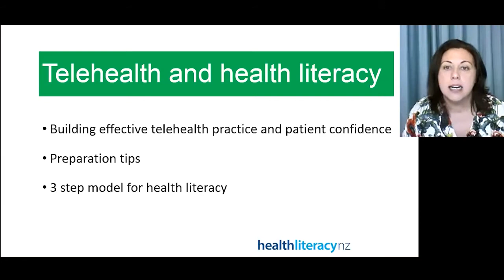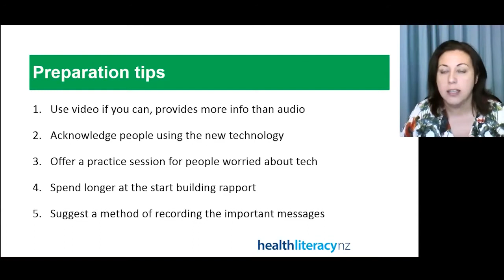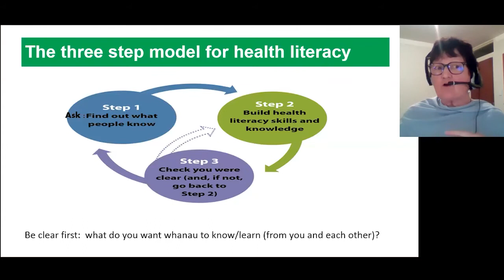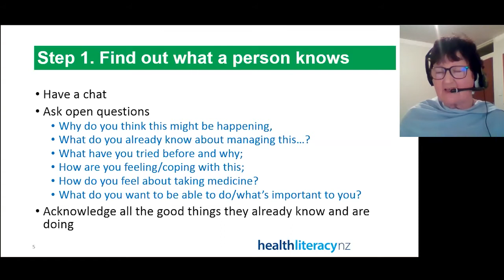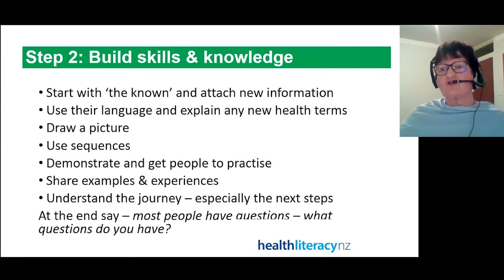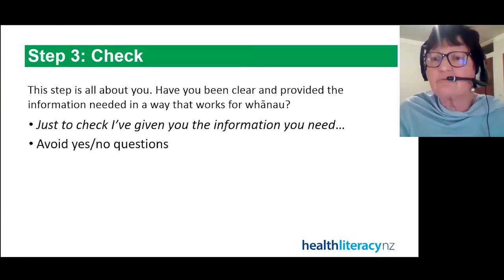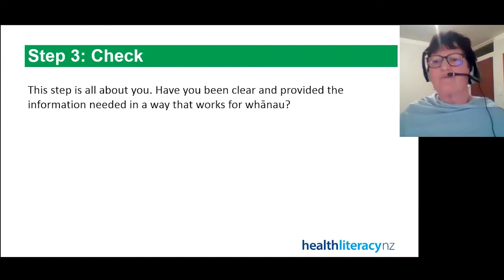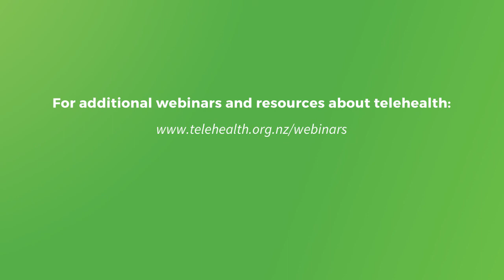Health literacy - Getting the most from Telehealth Webinar